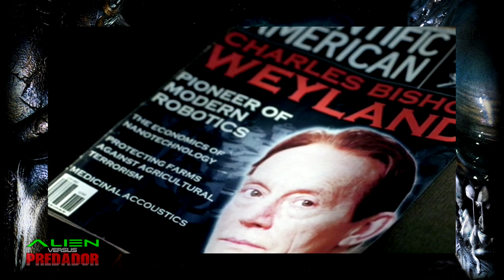Alien VS Predador Saga (AvP 3/3) | Cine Cult #11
Várias informações e curiosidades sobre o crossover mais popular de todos os tempos, Alien VS Predador! Conheça tudo que essa franquia trouxe nos games, quadrinhos e no mundo POP. A terceira e última parte de uma série de vídeos especiais dissecando essas duas grandes franquias, feito de um grande fã para vocês também fãs... E futuros fãs!!!

► Seja bem vindo ao canal IKKI PLAY CINE, cinema cult, games (90), action figures, saga Metal Gear Solid e cultura pop, geek e nerd em geral.